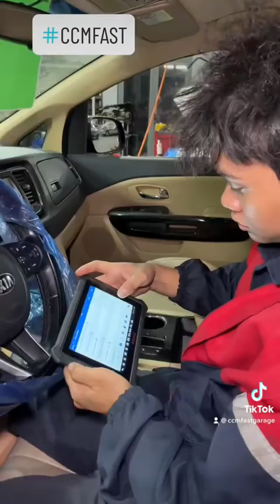KIA SEDONA ĐÓNG MUỘI THAN ƯỚT NHẸP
Kia Sedona máy dầu vẫn đóng muội than khá nặng. Vệ sinh carbon động cơ tại CCMFast.

291 Quốc Lộ 22, Xã Tân Thông Hội, Huyện Củ Chi, TP. Hồ Chí Minh